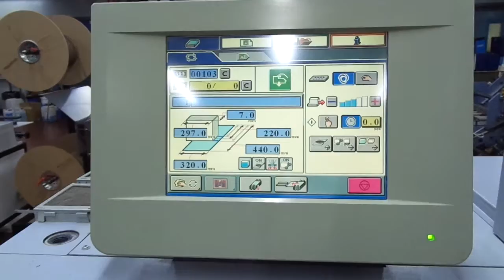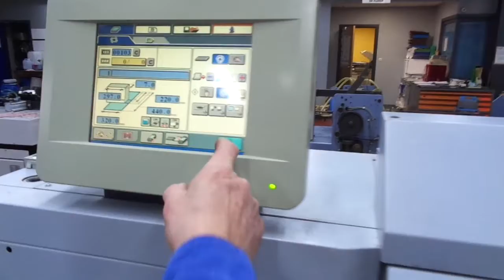HORIZON BQ270C 308028 2007 2008 RE999 70321